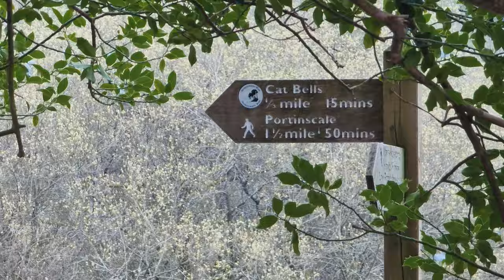Our FIRST HIKING in the UK, CATBELLS! | Pinoy in the UK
Also known as “proper little mountain”, samahan n'yo kaming akyatin ang bundok ng Catbells sa Lake District, UK para sa aming kauna-unahang hiking dito sa England!
(Turn the CC button on for ENGLISH SUBTITLE)